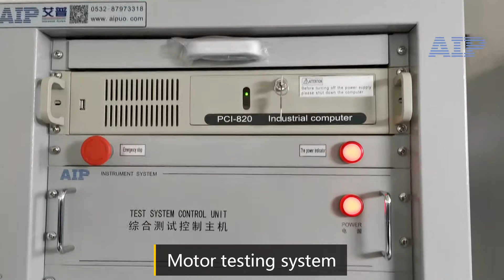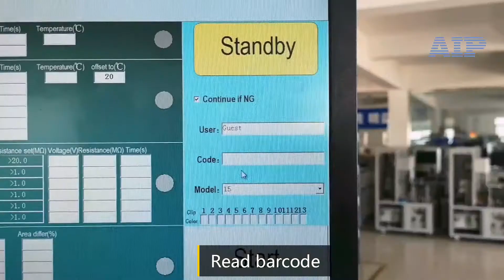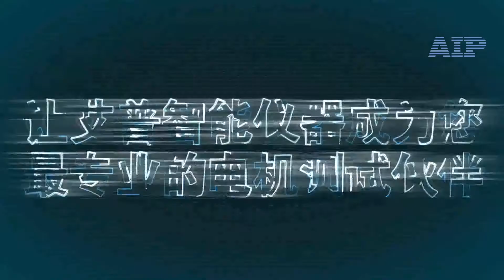Three-phase motor testing system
Industrial motor testing system, single-phase motor and three-phase motor electrical test